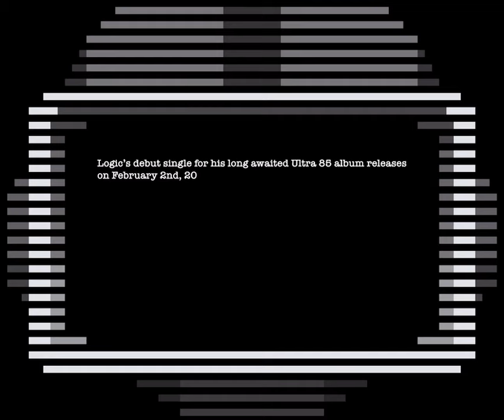Logic - ULTRA 85 Album Cover Reveal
The rollout for the highly anticipated album has begun🙌🏼